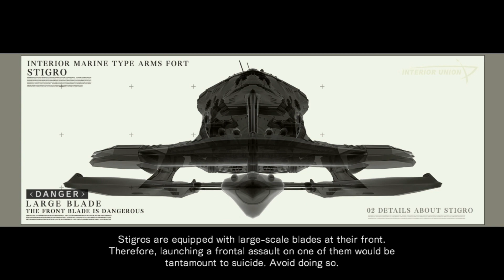Defeat AF Stigro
Armored Core : For Answer
Mission : Defeat AF Stigro